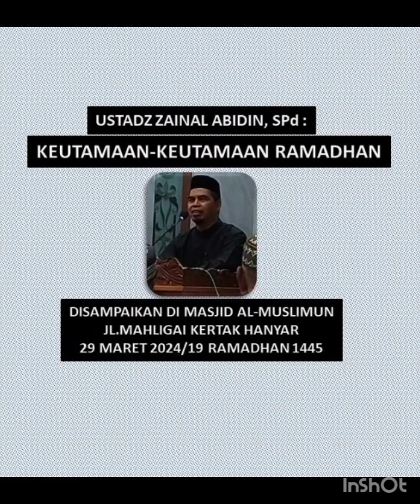Ustadz Zainal Abidin, SPd : Keutamaan-keutamaan Ramadhan